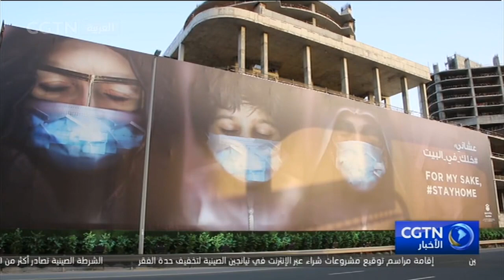الوباء يضرب بشدة قطاع خدمات النقل والسياحة في الشرق الأوسط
حاولت العديد من دول الشرق الأوسط التخلص من الهيكل الاقتصادي الوحيد الذي يعتمد بشكل كبير على صناعة النفط في السنوات الأخيرة. وتعد دولة الإمارات العربية المتحدة تموذجا جيدا نسبيا من حيث التحول الاقتصادي، وقد أصبحت خدمات النقل والسياحة ركيزة اقتصادية مهمة للبلاد. لكن تفشي وباء فيروس كورونا الجديد قد ضرب هذه القطاعات بشدة. وفي هذا الصدد، أصدرت حكومة الإمارات مؤخرا سلسلة من سياسات الدعم، لإعادة فتح صناعة السياحة في دبي في وقت مبكر من شهر يوليو.